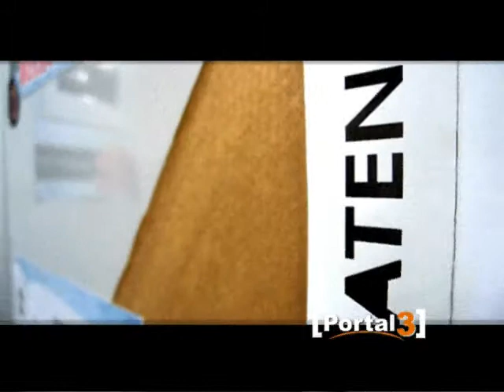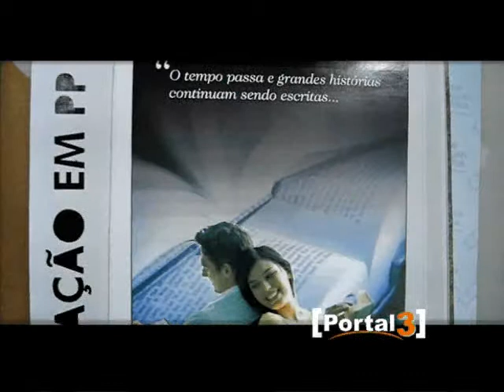Portal3TV - Propaganderia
Dada a largada para o 6º Propaganderia, mostra competitiva de peças publicitárias da Unisinos. Os trabalhos estão expostos no saguão das ciências da comunicação, e já foram avaliados pelos jurados.